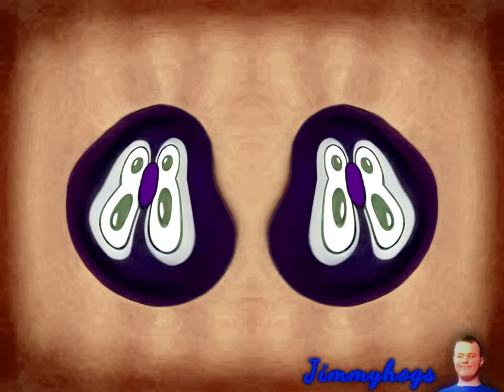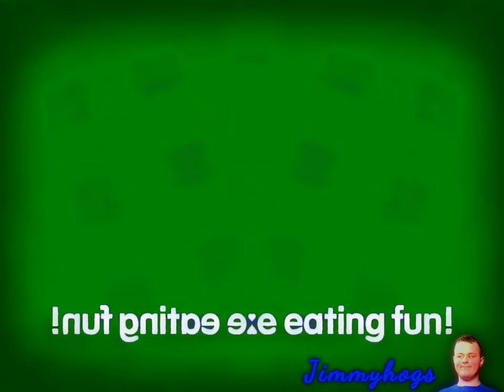Preview 2 Zoopals Extended Effects (Preview 2 Alan Walker - The Spectre Effects 3)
Verse of the day: Amos 5:24 KJV